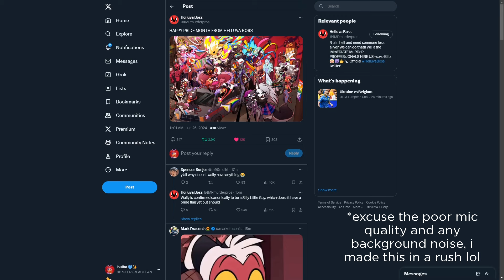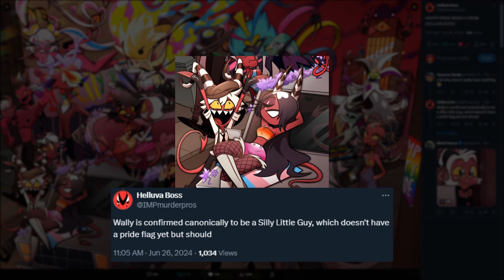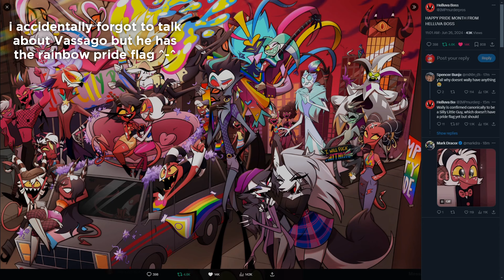The Canon Sexualities of HELLUVA BOSS Characters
Mazey - Am I not good enough?

♥ current sub count:
(っ◔◡◔)っ 𝟭𝟱𝟰𝟲𝟭𝟳